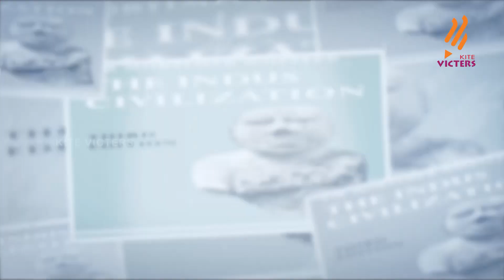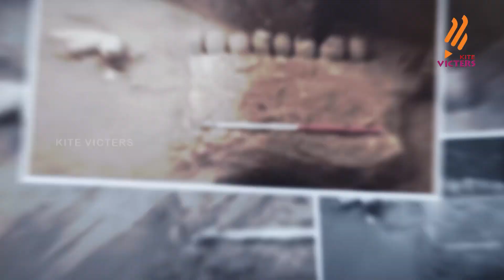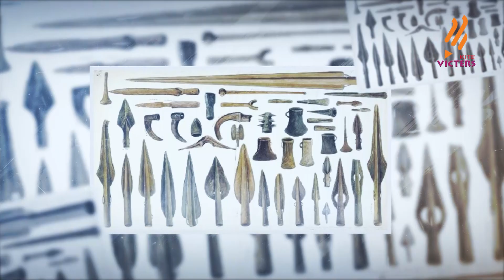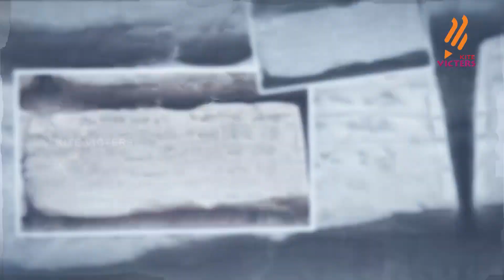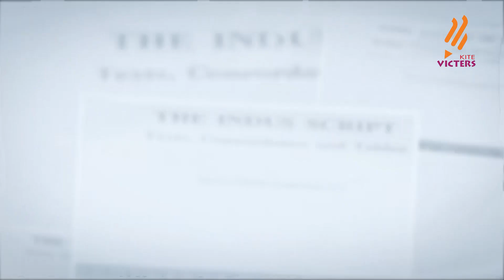Indus valley civilization | മനുഷ്യന്‍ പരിണാമം ചരിത്രം Epi -16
മനുഷ്യൻ പരിണാമം ചരിത്രം എന്ന പരമ്പരയുടെ പതിനാറാം ഭാഗത്തിൽ ഹാരപ്പൻ നാഗരികതയുടെ തകർച്ചയ്ക്ക് കാരണം ആര്യന്മാരുടെ  ആഗമനം എന്ന് പറഞ്ഞ മാക്സ് മുള്ളറുടെ വാദങ്ങളെ തള്ളുകയും . തികച്ചും  ശാസ്ത്രീയമായതും , പ്രകൃതിയാൽ ഉണ്ടായ മാറ്റങ്ങളുമാണ് ഹാരപ്പൻ സംസ്കാരം തകരുന്നതിനു കാരണം എന്ന് ഈ ഭാഗത്തിൽ പ്രതിപാദിക്കുന്നു